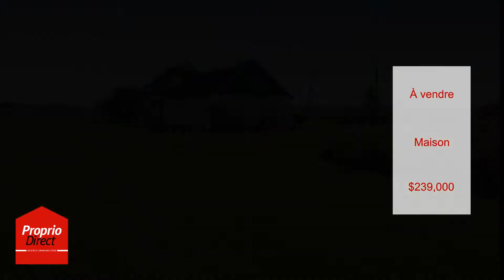House Vaudreuil-Dorion for sale par Proprio Direct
À propos de Proprio Direct.
Fondée en 1987 et regroupant plus de 700 courtiers qualifiés desservant l’ensemble de la province de Québec, Proprio Direct est la plus importante agence immobilière vous offrant la possibilité de vendre sans intermédiaire tout en profitant des services d'un courtier tout au long de la transaction.
Bénéficiant d’une forte notoriété, Proprio Direct demeure, année après année, l’une des 150 entreprises les plus admirées des Québécois et des Québécoises, selon le palmarès Léger Marketing.
Vendez votre propriété avec Proprio Direct et profitez de la meilleure Visibili-T